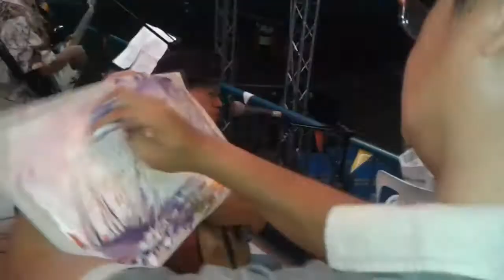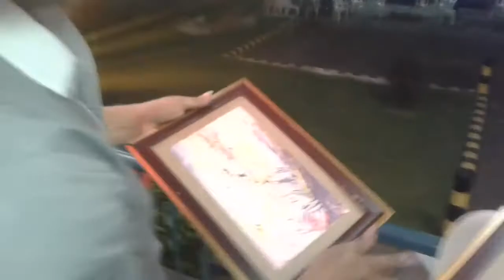Heber Bartolome and Friends Show during Highway Patrol Group 62nd Anniversary | Amangpintor Vlog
Heber Bartolome and Friends

Magandang Buhay !

I am a Blood Artist/Painter a father of Indigenouism Art also promoting actual hand painting performances.

"Rural Development thru Art"

Don't forget to support those channels below our super duper supportive members

MY FRIENDS AND MEMBERS